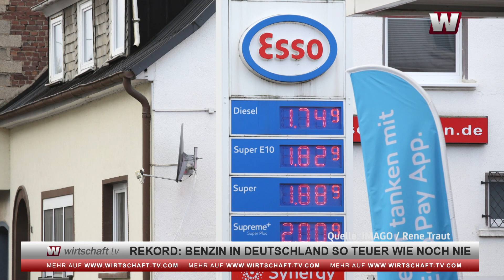Benzin in Deutschland so teuer wie noch nie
Wir haben den nächsten erschreckenden Benzinpreisrekord erreicht. Das Superbenzin der Sorte E10 ist in Deutschland so teuer wie noch nie zuvor. Im bundesweiten Tagesdurchschnitt kostete der Liter jetzt laut ADAC 1,712 Euro. Damit übertraf der Preis das bisherige Allzeithoch von 1,709 Euro, das wir am 13. September 2012 erlebt haben. Diesel kostete 1,64 Euro pro Liter und auch das ist ein neuer Rekord. Der Kraftstoff hatte in den vergangenen Monaten allerdings schon mehrmals Höchststände erreicht, wie wir in den Wirtschaft TV News berichteten.

Einen Großteil des Kraftstoffpreises an den Zapfsäulen machen Steuern und Abgaben aus. Bei Super E10 sind das auf dem aktuellen Preisniveau gut 27 Cent Mehrwertsteuer, fast 65,5 Cent Energiesteuer und dazu noch der Kohlendioxid-Preis, der bei E10 ohne Mehrwertsteuer je nach Biospritbeimischung zwischen 6 und 7 Cent ausmacht. Alles in allem also rund 99 Cent von 1,70 Euro je Liter für Steuern und Abgaben.

Moderation: wirtschaft tv Chefanchor Sascha Oliver Martin